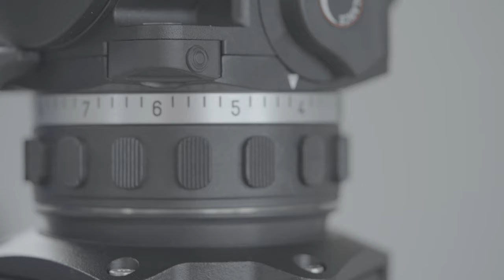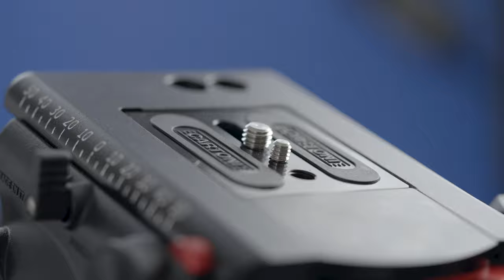2 MILLIÓS ÁLLVÁNY ✖️ CARTONI TESZT ✖️ SZÁNTÓ PÉTER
A világ legjobb állványát mutathatom be nektek. Ez a Cartoni SDS rendszere. Teljesen más szint, mint amint eddig láttál. Megmutatom miért érheti meg a több mint 2 millió forintos árát. De ezt döntsd el inkább te a videóból 😎.